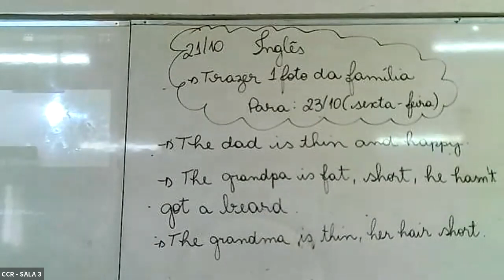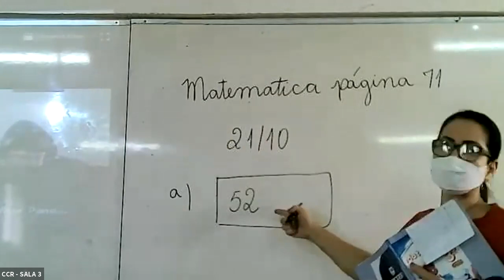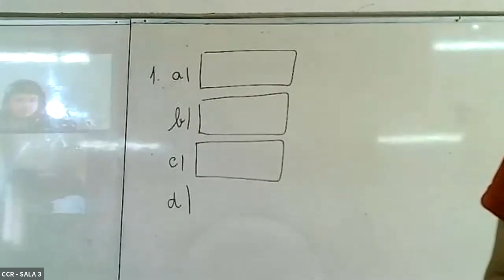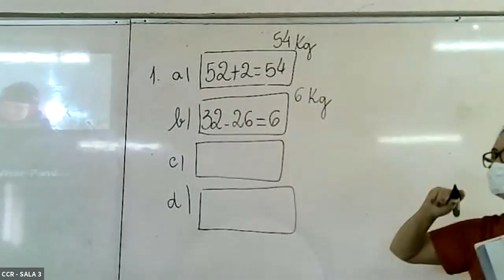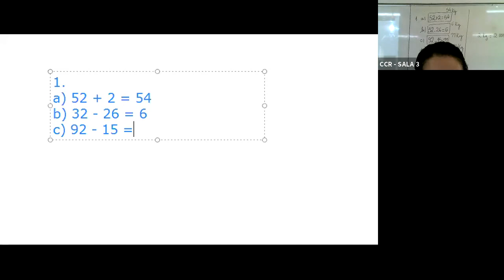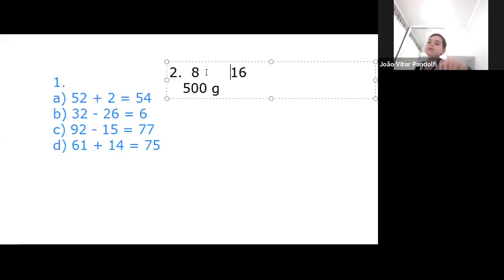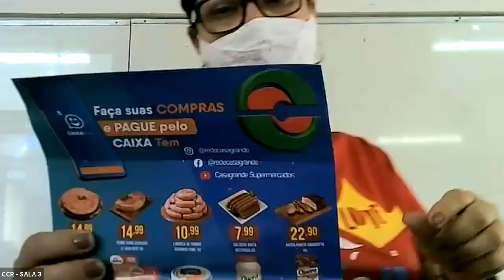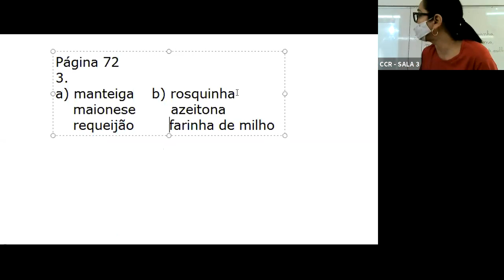3º ANO A - PARTE 2 - (21/10)